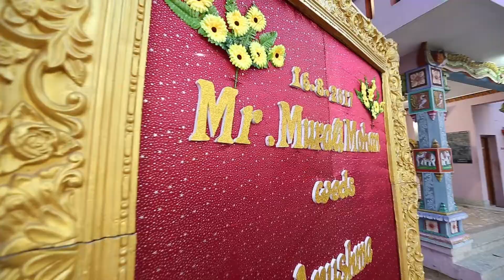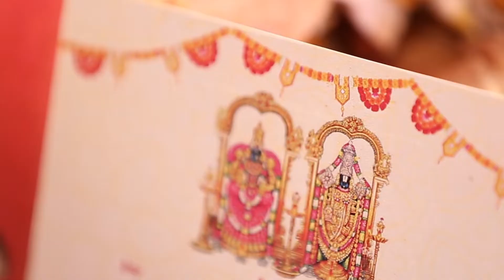Murali & Anushma Wedding Highlights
Highlights from Murali & Anushma Wedding.